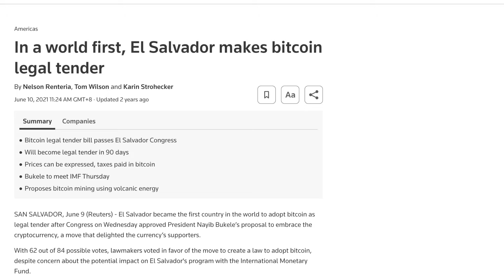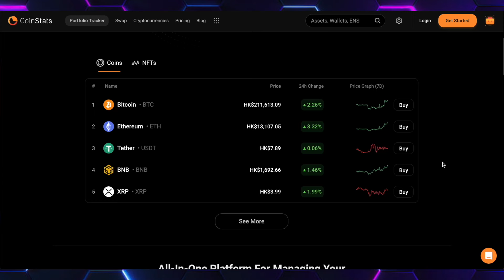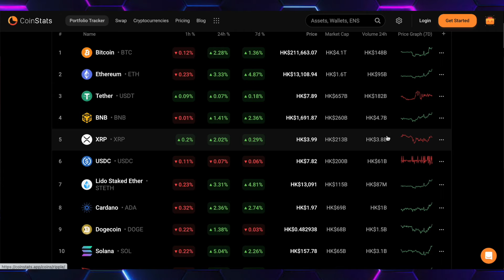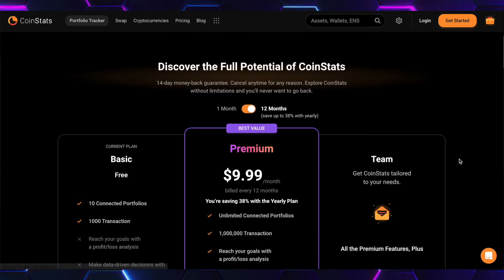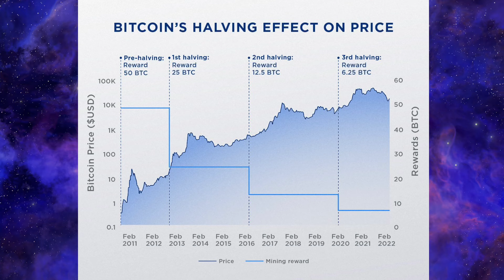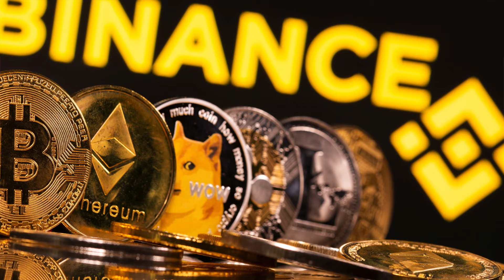The Countdown to the NEXT Bull Run Starts NOW! ⏰ (ft. @Coocolab) JPEX Explained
0:00 Introduction (who is CoocoLab?)
0:54 How did you get into crypto YouTube?
2:35 Why is Asia adopting crypto but the US is pushing it away?
6:04 The best crypto cold wallet? (Tangem)
7:26 Useful tools for crypto newbie? (CoinStats)
10:36 How can a newcome in crypto with limited capital make money?
13:55 Which sector are you most bullish on? (DeFi/ NFTs/ Mining/ AI)
16:28 When is the next crypto bullrun? (Blackrock will lead the way?)
19:41 The BEST crypto exchange? (Still Binance?)
22:48 What happened to JPEX? (THE BIGGEST SCAM IN HISTORY!!!)
25:07 How CBDCs would impact the adoption of crypto?